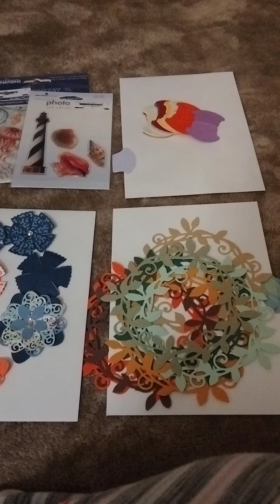part two from entry #14/that I forgot to show